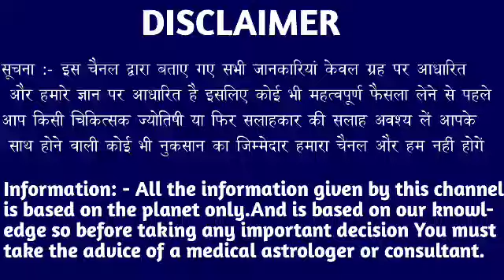मकर राशि वालो 19 अप्रैल की सुबह 10 बजे 5 इच्छाएं पूरी होगी। बड़ी खुशखबरी।MakarRashi